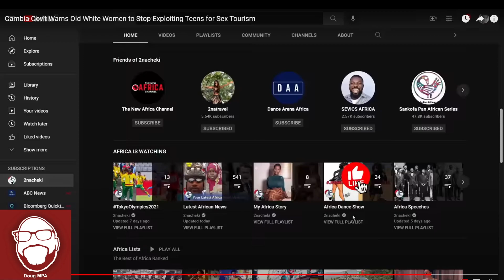British Grannies Banned from Gambia! Passport girls are causing trouble and are paying the price.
The Gambian government has had to issue warnings to Britain and other governments of Europe to stop older women from taking advantage of young men in their country. Gambia is considering laws to arrest the European women and the men they are engaging with.